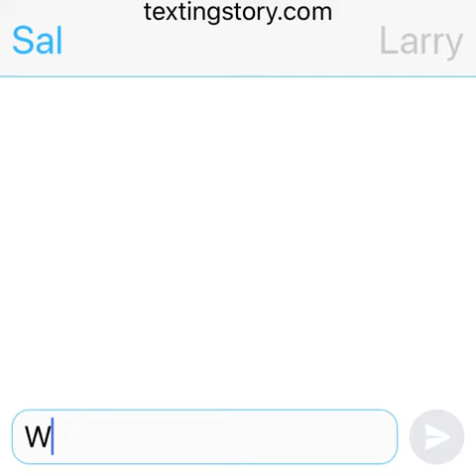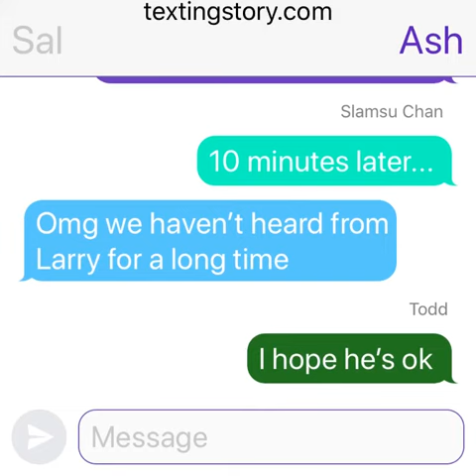The Salt Crew And Siren Head (Part 3)